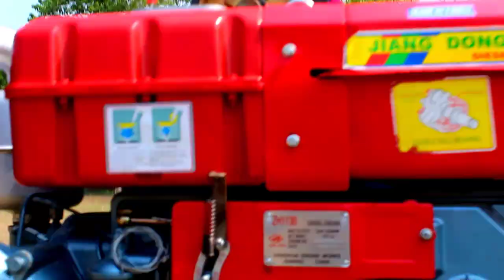অটো রাইস মিল 2নং গাড়িসহ ফুল Setup,Sreedhar india►খালিশপুর,ঝিনাইদহ📲Call►01912356109/01711309849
►খালিশপুর বাজার,ঝিনাইদহ
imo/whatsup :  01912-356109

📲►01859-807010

◥◣◥◣◥◣ ➲ Keyword ◥◣◥◣◥◣